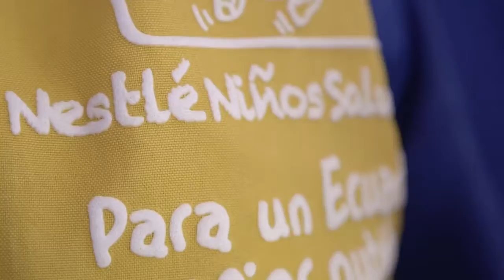Nestlé Día del Chef 2017 Subtítulos Ingles MP4 720p ok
Ecuador Chefs' Association Foods for Healthy Heroes: International Chefs Day